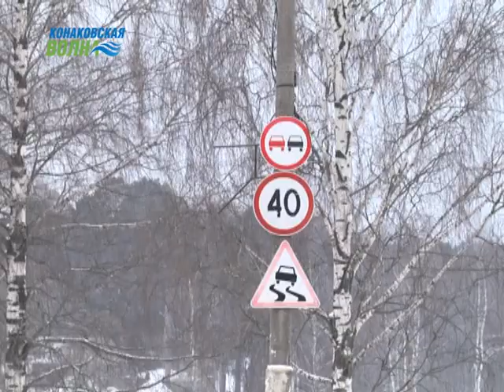Конаковские дорожники подготовились к встрече обильного снегопада